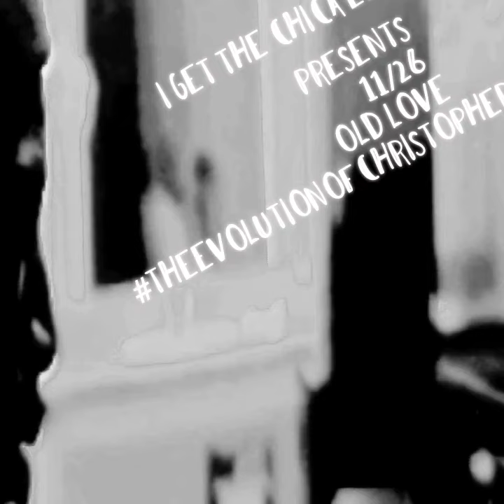Old Love Snippet By 11/26 #5177037101